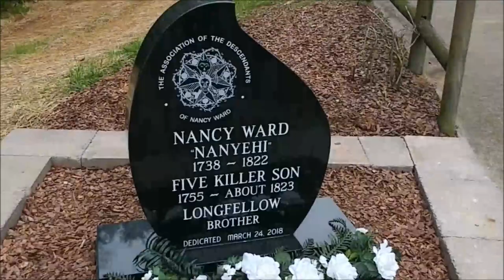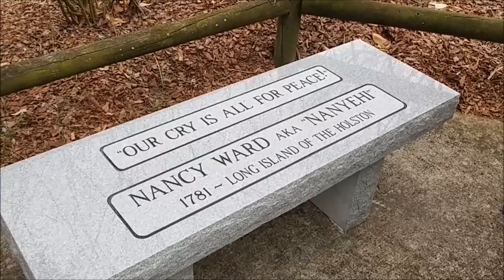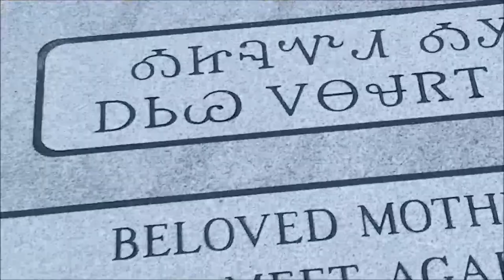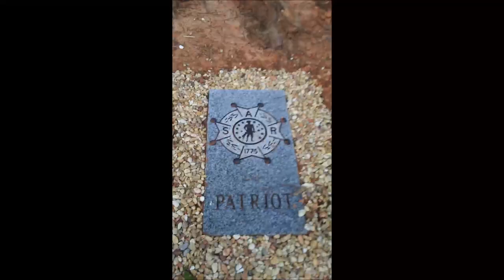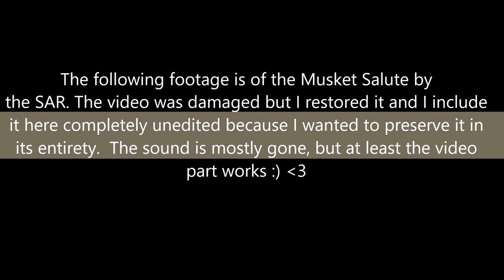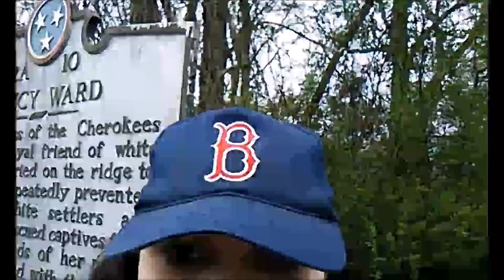SAR/DAR Dedication: Nancy Ward Gravesite 3-24-18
Amazing dedication at the Nancy Ward Gravesite by the Sons and the Daughters of the American Revolution, and the Association of the Descendants of Nancy Ward.  3-24-18